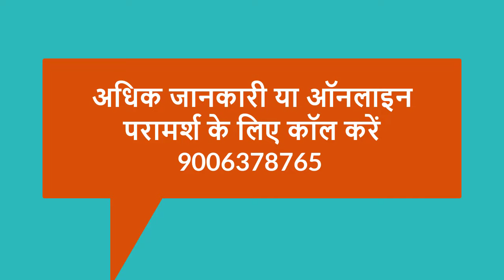Fiber Cast क्या है ? और इसको कैसे लगाया जाता है ?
best orthopaedic doctor in india
best orthopaedic doctor in saran
best orthopaedic doctor in gopalganj
best orthopaedic doctor in siwan
best orthopaedic doctor in bihar

haddi ka doctor in india
haddi ka doctor in bihar
haddi ka doctor in in siwan
haddi ka doctor in gopalganj
haddi ka doctor in saran

fracture treatment in india
fracture treatment in bihar
fracture treatment in saran
fracture treatment in gopalganj
fracture treatment in in siwan

joint pain in india
joint pain in bihar
joint pain in  saran
joint pain in gopalganj
joint pain in siwan dr rameshwar kumar
sri sai hospital siwan
srishti saumaya hospital gopalganj
best hospital in siwan best doctor in siwan
best doctor in saran
bet doctor in gopalganj
best orthopedic surgeon in siwan
best orthopedic surgeon in saran
best orthopedic surgeon in bihar
best orthipedic surgeon in gopalganj
best orthopedic doctor in siwan
hadi ka doctor in siwan
best hadi ka doctor in siwan
fracture treatment
join pain
orthopedic surgeon
backache treatment
knee treatment
ghutna ka dard
ghutna ka gharelu upaye
best treatment for knee pain
bone strong
freactur treatment
haddi ki majbuti
haddi ka ghutna ka dard
bone  strong
best doctor rameshwar singh in siwan
best hospital in siwan
best hospital in saran
best doctor in gopalganj
best doctor rameshwar singh in bihar
best hospital srishti saumaya hospital in gopalganj
best hospiyal srishti saumaya hospital in saran
best hospital srishti samya in bihar
haddi ka doctor in siwan
haddi ka doctor in gopalganj नमस्कार दोस्तों मैं डॉ. रामेश्वर कुमार चेयरमैन श्री साईं ग्रुप ऑफ हॉस्पिटल । दोस्तों आज के वीडियो में मैंने बताया है  "Fibre Cast Application and it's Benefits" के बारे में

उम्मीद करता हूँ की ये वीडियो आपलोगों को पसंद आएगी।

fiberglass cast application
types of plaster cast
how to clean a fiberglass cast
orthopedic cast
fiber cast bandage
fiber cast plaster price
plaster cast
articast
articast 4 inch
synthetic plaster cast price in india
hard cast
plaster cast meaning
fiberglass cast tape
modern plaster for fracture
plaster cast application
fiberglass cast material
fiberglass cast price
how to shower with a fiberglass cast
can bones move in a cast
plaster cast application indication
indication of plaster cast
cast wet from sweat
cast claustrophobia
skin peeling on hand with cast
cost of fracture treatment in india
casting lower limb
cast cooler
fiberglass cast disadvantages
fiberglass vs plaster cast
synthetic cast
fiberglass cast cost
plaster cast for fracture
risser cast
plaster on leg price
plaster cast meaning
full leg cast
fiberglass casting tape uses
synthetic cast vs plaster cast
plaster bandage price in india
nova cast fiberglass cast tape price
plaster slab
process of applying a cast
definition of plaster cast
fibre cast
fibreglass cast

Fiber Cast

fibre cast
fibreglass cast
fiberglass cast application
orthopedic cast
fiberglass cast material
fiberglass cast price
fiber cast bandage
fiberglass cast disadvantages
fiberglass cast cost

To learn more about how to keep your knee healthy join our online webinar for free from your home

To Join our course and get rid from knee pain please click below link and join